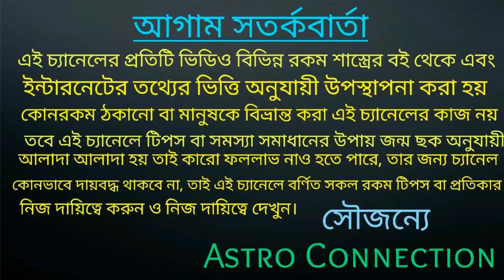ভাদ্র মাসে শ্রীকৃষ্ণের বরদান পেতে চলেছে এই 6 রাশির মানুষ ||ভদ্র মাসে ধন বর্ষা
বন্ধুরা এই ভিডিওতে আমি বলেছি ভাদ্র মাসে স্বয়ং শ্রীকৃষ্ণের বরদান পেতে চলেছে এই 6 রাশির মানুষ যাদের এই মাসে ধনবর্ষা হতে চলেছে
কোন সেই সৌভাগ্যবান 6 রাশির মানুষ তা জানতে ভিডিওটি পুরো দেখুন।